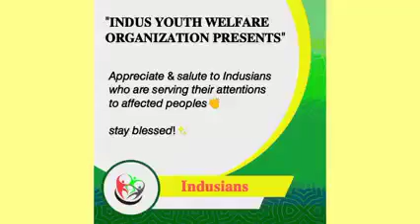Indus Youth Welfare Organization passionately worked for Rain Affected People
Indus Youth Welfare Organization, youth based organization, serving voluntarily on those areas, which are cut off by cities and people live their without any sort of support.
IYWO reached there and help them